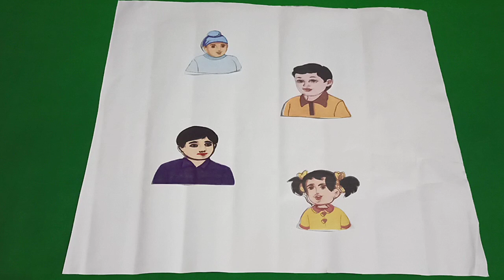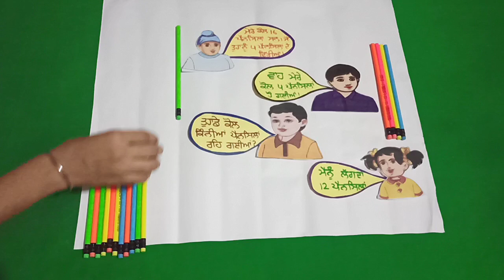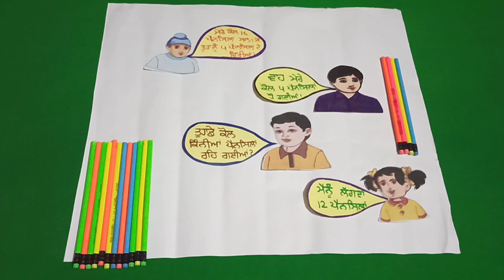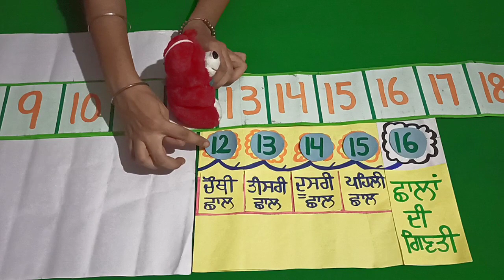Learn subtraction of 1 digit number from 2 digit number in Punjabi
ਦੋ ਅੰਕੀ ਸੰਖਿਆ ਵਿੱਚੋਂ ਇੱਕ ਅੰਕੀ ਸੰਖਿਆ ਦੀ ਘਟਾਓ ।